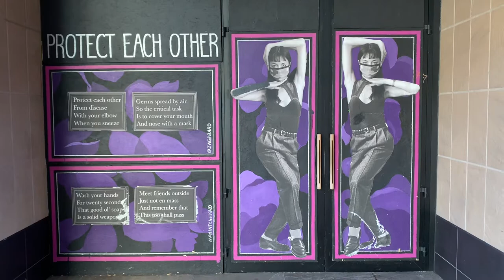Sites & Sounds of S.F. February 2021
Walk through the Financial District, Chinatown, and Union Square San Francisco.
Sorry for the bumpy camerawork!  :)~